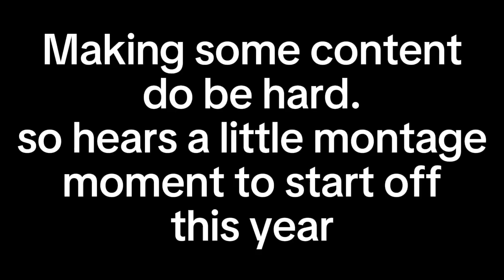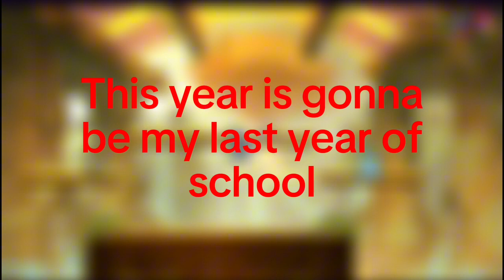A bit of Brawlhalla momemt to start off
I know, I know, I'm late to start off. But however, it's better than never. I know that I haven't been doing content for a month and a half, due to being busy for a bit. Hopefully to start a year off with a "kinda" calming montage.